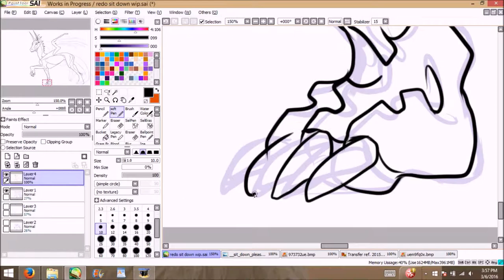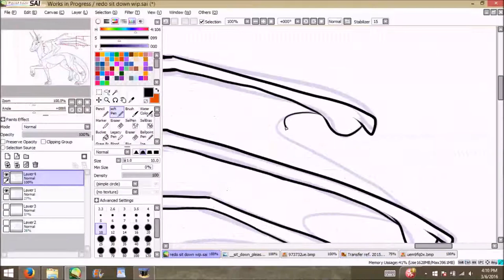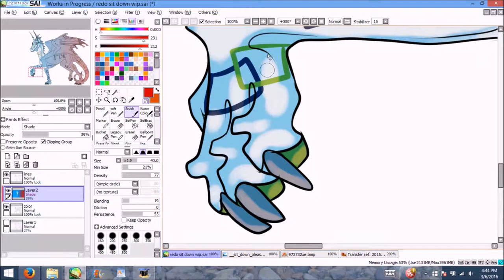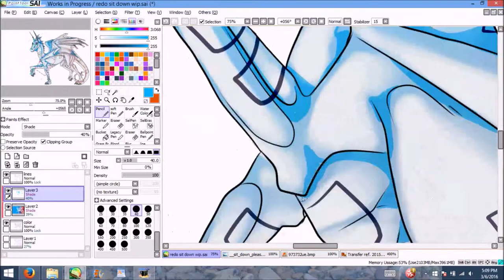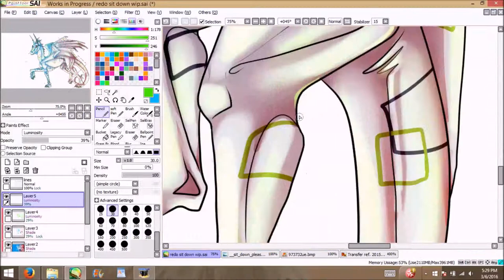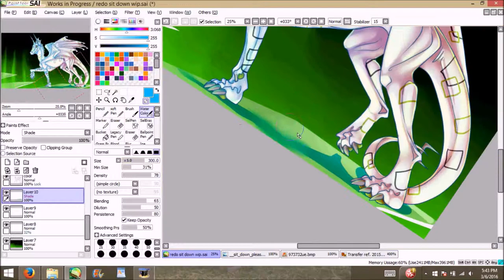Transfer redraw 2016 (the beginning is loud!! sorry)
a redraw of an old drawing from 2014